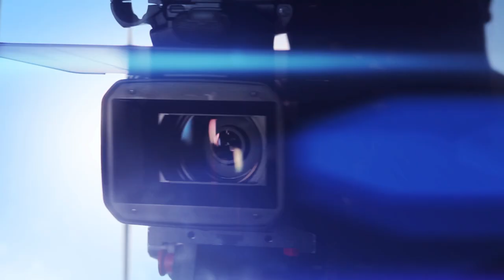Anthony BAYER vs Elies ABDELALI By VXS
Anthony BAYER vs Elies ABDELALI By VXS Nuit_des_champions ndc marseille organized by Romeas